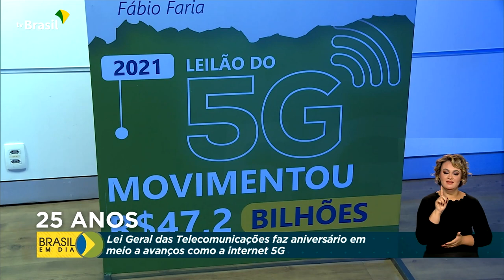Telecomunicações | 25 anos da Lei Geral das Teles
14/07/2022 - A Lei Geral das Telecomunicações faz aniversário em meio a avanços como a internet 5G. Confira na reportagem.